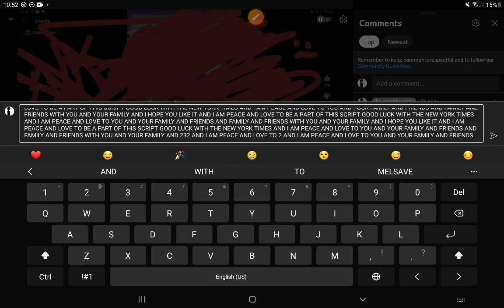if you spam be like